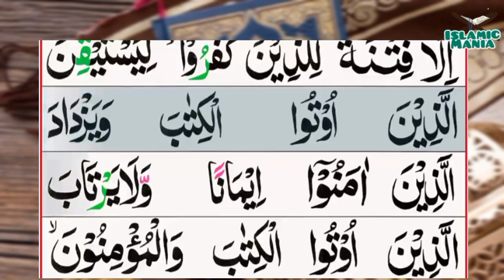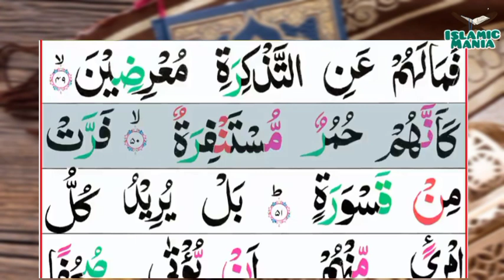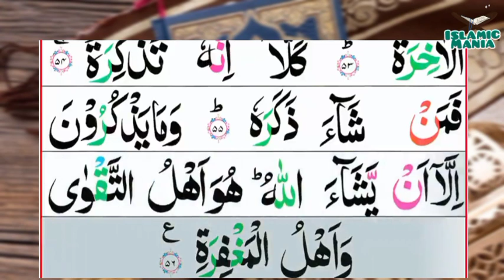074-Al-Muddaththir(The One Wrapping Himself Up) | Surah Almudassir | سورۃ الْمُدَّثِّرُۙ | Tilawat Q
074-Al-Muddaththir(The One Wrapping Himself Up) | Surah Almudassir |سورۃ الْمُدَّثِّرُۙ | Tilawat Quran Majeed

Channel Link :-